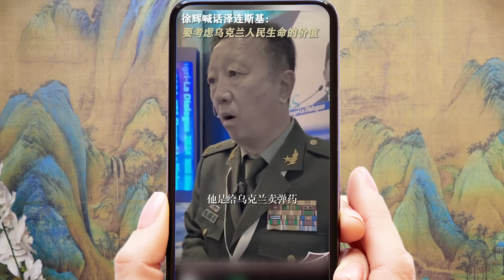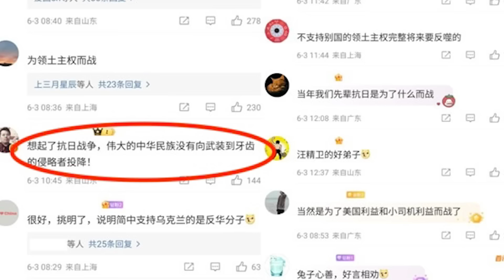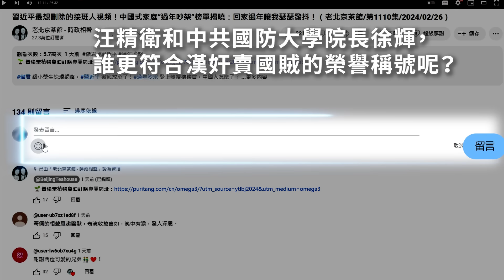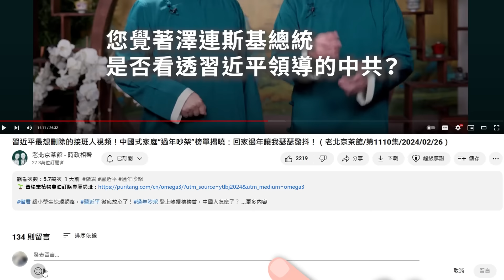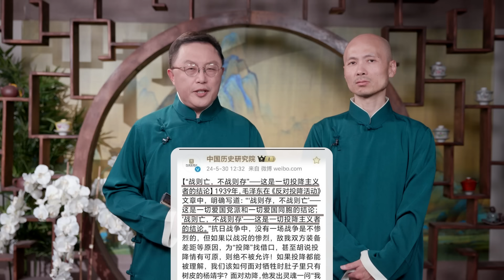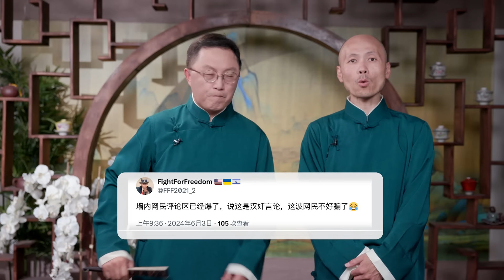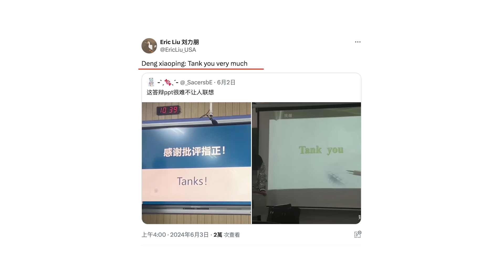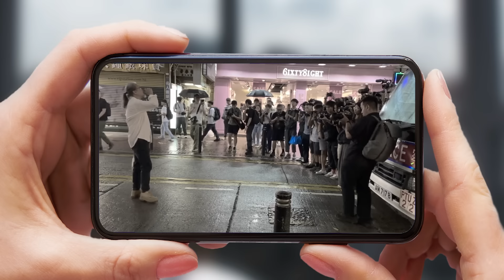澤連斯基痛罵中共：和平天屎壞的很！軍頭傳習近平話：投降不香嗎？央視坦克人畫面紀念六四35週年？香港亮了！（老北京茶館/第1170集/2024/06/03）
澤連斯基 和平峰會震撼怒吼：習近平 答應不參與俄烏戰爭，事實完全相反！六四35週年 來臨，香港街頭再次公開紀念，央視新聞惊現 坦克人 畫面！